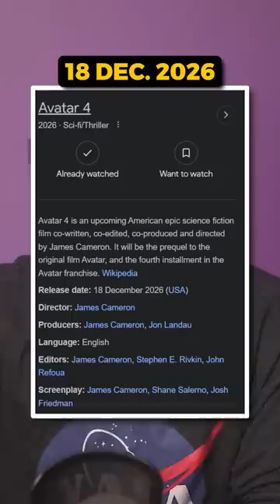AVATAR 3, 4, 5, 6, 7... & Future Plans ⋮ Avatar: The Way of Water